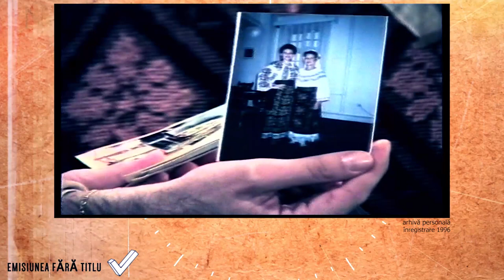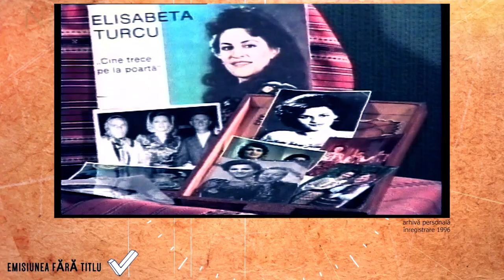Elisabeta Turcu ”Părinții nu au fost de acord cu drumul ales.” Mereu confundată cu ”Irina Loghin”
ElisabetaTurcu Juverdeanu, confundată adesea cu Irina Loghin, declara in revista Taifasuri : " Dumnezeu mi-a dăruit atâtea lucruri frumoase, că, dacă ar fi să le pun în balanţă, doar ele ar cântări."
In 1996 Dumnezeu mi-a dat sansa sa-i iau un interviu, unde domnia SA mi-a povestit despre inceputurile carierei si despre familie.
Despre discurile editate de la lansare si pina in 1996, cand mi-a oferit acest interviu unic, pentru perioada de dupa 1989, unde solistii de folclor nu prea mai erau cautati.
În 1982, la „Electrecord”, apare discul „NeicuţădinArgeşel”, iar în 1984 discul „Cine trece pe la poartă”, în 1986 discul colectiv „Cântece de armată” şi după doi ani , în 1988, Elisabeta Turcu se regaseste în volumul I din „Cântecul inimii mele” (dirijor Marin Lăutaru şi Orchestra „Doina Argeşului”). Imediat după Revoluţie, lumea asculta caseta „Aseară, vântul bătea”. 1991 -vol. II din „Cântecul inimii mele”, în 1992 CD-ul colectiv cu Ansamblul „Doina”, iar în 1993 „Să trăiască toată lumea” (casetă + CD, cu orchestra „Doina Argeşului”, dirijor Dorel Manea), care adună romanţe, cântece de petrecere şi piese din folclorul muntenesc. „Cântece de drag şi dor” (CD + casetă) cu hore şi sârbe tot din Muntenia apar în anul 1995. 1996 accepta interviul cu mine la TV Sigma , dupa care și-a continuat cariera pina astăzi cu succes după succes.

Daca va place ceea ce facem da un clik pe butonul de ABONARE. Va multumim !